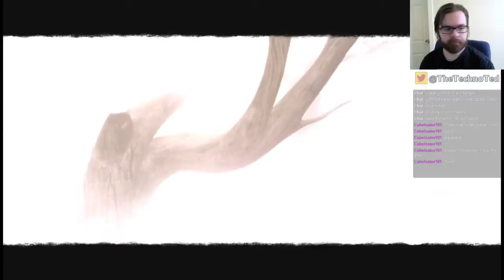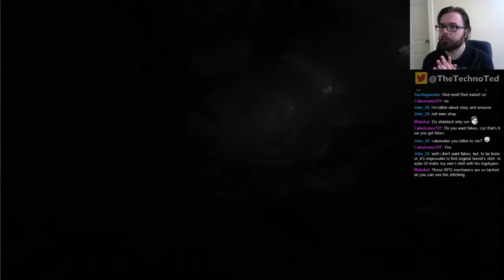F.E.A.R. 3 [PC] | Day 3 | First Time Playthrough | Snake 'Terry' Fist! - 4/6